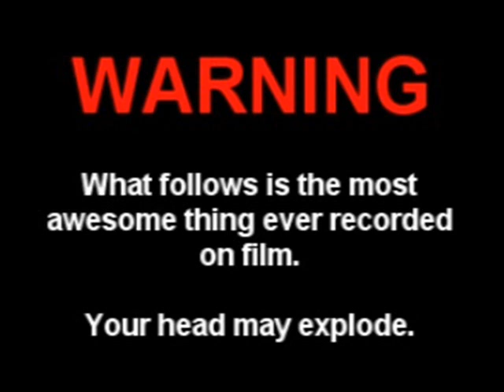John Scott - YOR: HUNTER FROM THE FUTURE (1983) - Soundtrack Suite